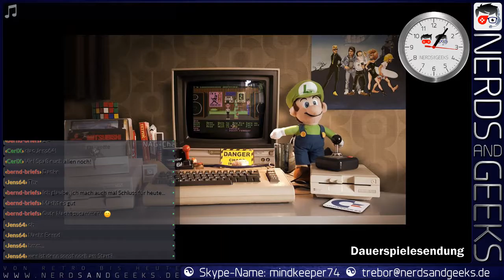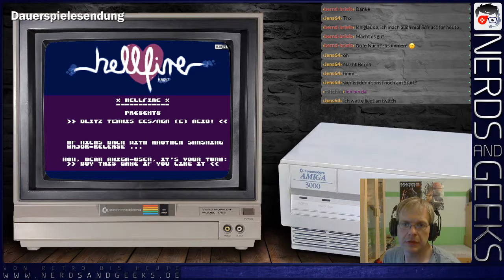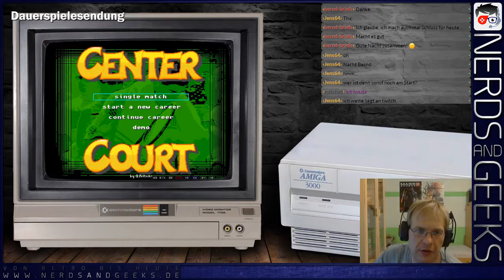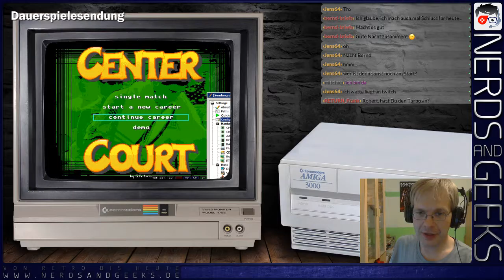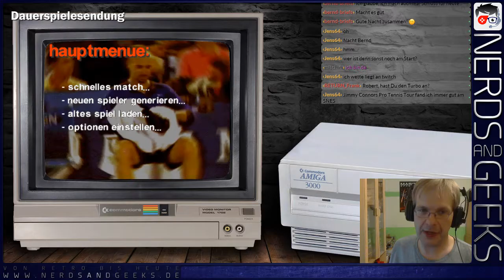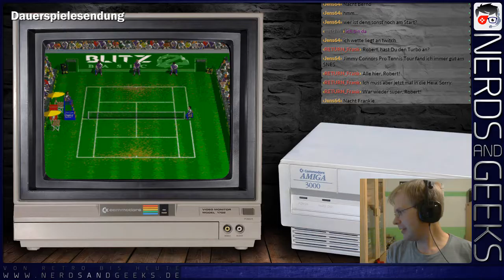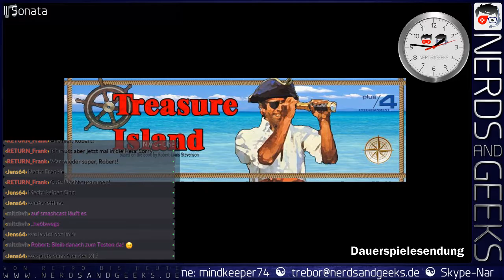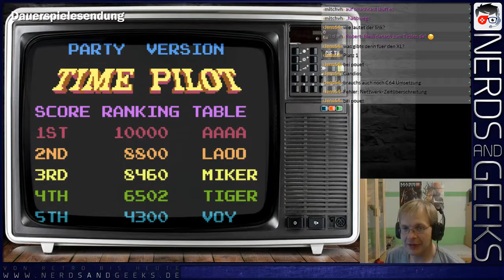🖥️ The next Level #2 🎮 Aufzeichnung 📼 27.05.2017 🕹️ Teil 5/5 [Details in der Beschreibung]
Der NAG-Zockerabend mit Trebor | Inhaltsangabe Teil 5

Retro Live Let's Plays
- Else we get mad! [Preview] (Commodore Amiga | 2017)